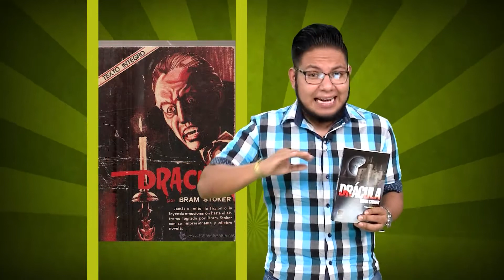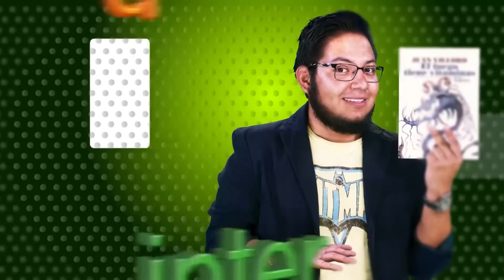Drácula en La Letra del Planeta de El Inter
¿No sabes que hacer en tu tiempo libre? En El Inter te daremos algunas recomendaciones.
El Inter: La letra del planeta
Renato Guzman, te recomienda leer "Drácula" de Bram Stroker.
Viernes 20:00 hrs por CORTV